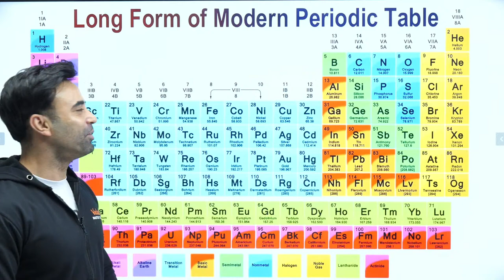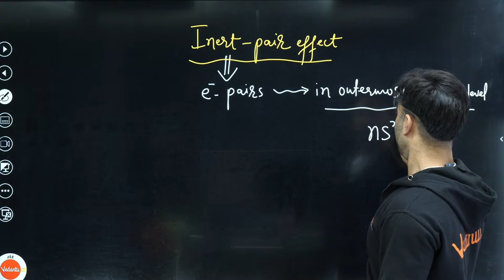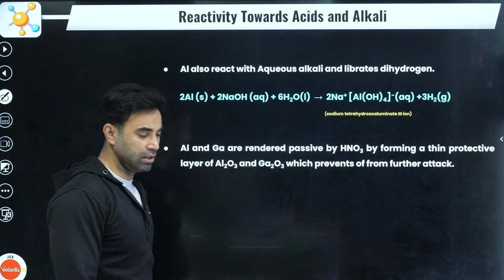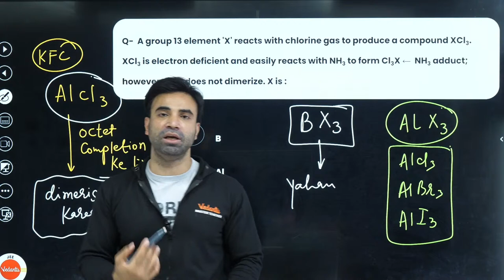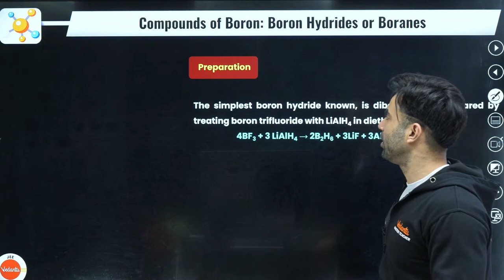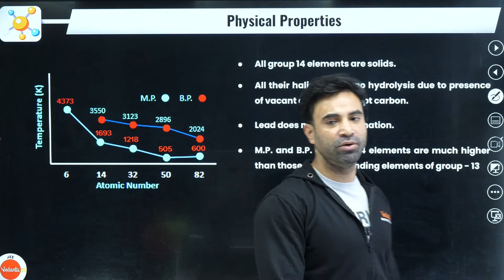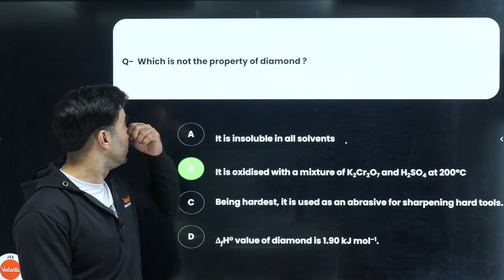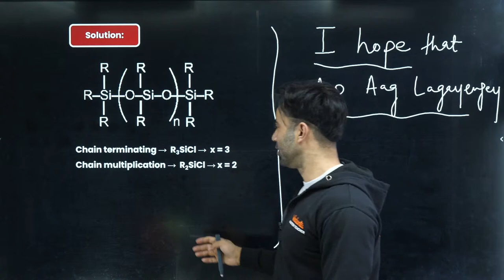P-Block Class 11 | One Shot | JEE 2024 | IIT JEE | Mohit Ryan Sir | Vedantu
📌Vedantu Pro Courses Enquiry 📌PRIME Manthan Batch for JEE 2025 (Hinglish)
⚡For Batch Admission Inquiry Fill the Form in Vedantu Offline Center Complete P-Block | One Shot | JEE 2024 | JEE Main | Class 11 | Mohit Sir | Vedantu JEE

Mohit sir will cover the in-depth concept of P-Block  for JEE Mains & JEE Advanced. This session will be very helpful for students preparing for JEE Main 2024 & JEE Advanced 2024 Exams. If you want to score high in the JEE Chemistry exam paper, then this session will help you get more marks. So, watch the complete video, and let's get a better understanding of the P-Block  JEE.

Sounds Amazing?